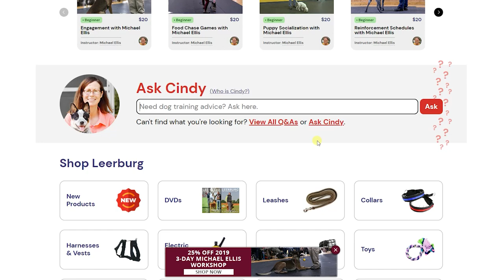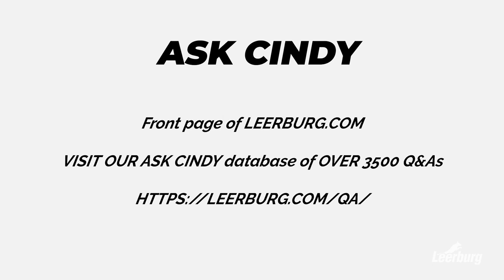My 1-Year-Old Bullmastiff Wants to Kill Our Neighbor's Dog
In this video, Ed Frawley shares a question from the Ask Cindy database. Today's question focuses on a large breed dog displaying aggression towards a neighbor's dog and what can be done to manage the aggression.

How to Break Up a Dog Fight Without Getting Hurt - Article

How to Break Up a Dog Fight Without Getting Hurt - Video